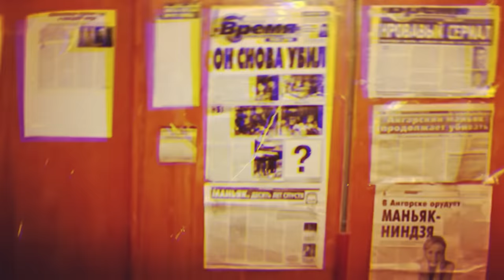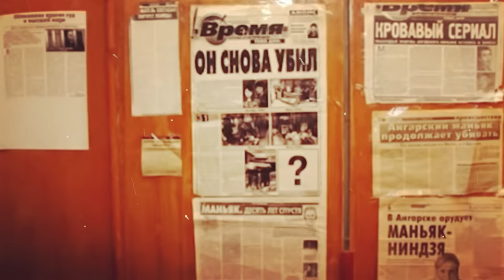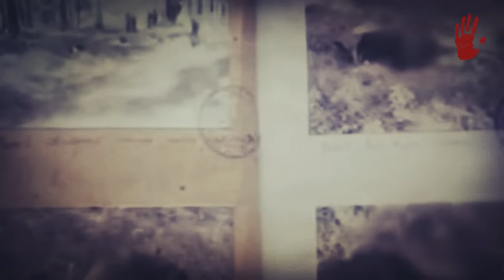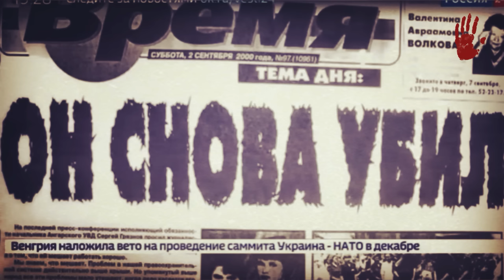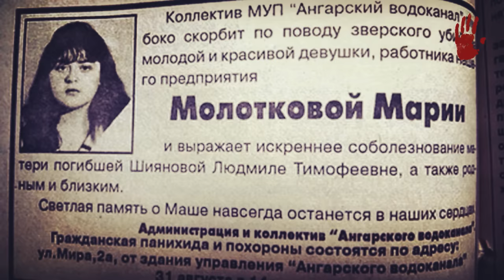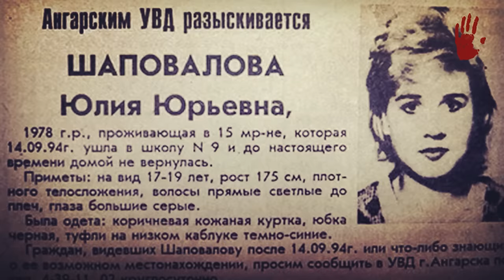MIKHAIL POPKOV - "EL HOMBRE LOBO DE SIBERIA"